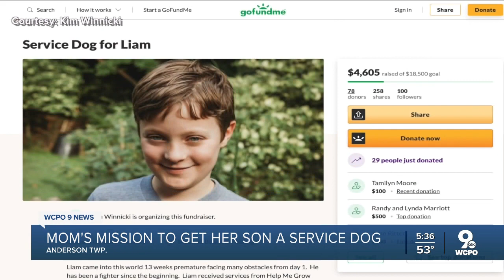'He's been a fighter': Family raising funds for life-changing service dog for son